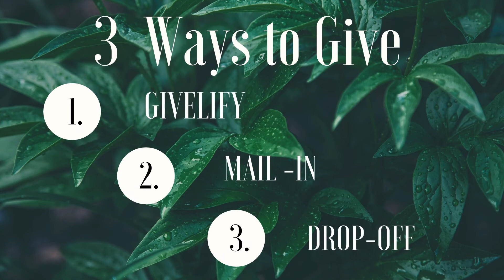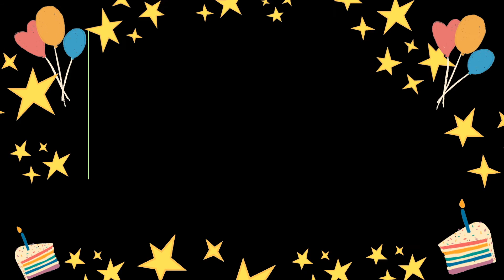It is Praying Times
2nd Chronicles 7:11-16